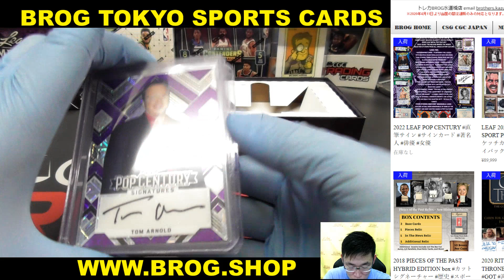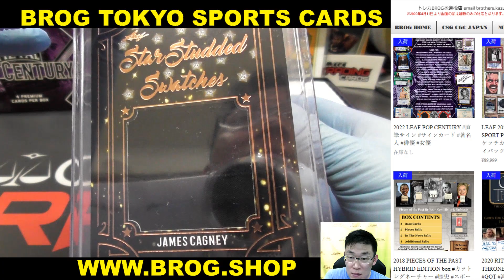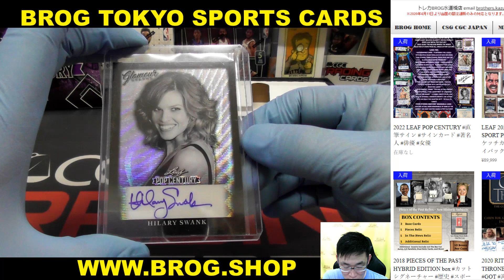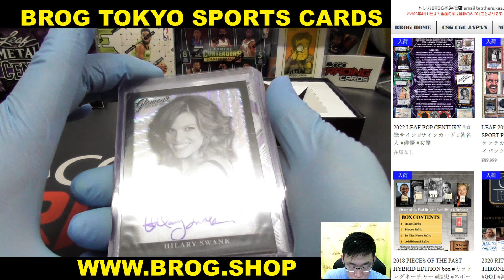MITSU BGBPB 2022 LEAF POP CENTURY 直筆サイン サインカード 著名人 俳優 女優 BREAKS BROG水道橋店 トレカ開封動画 スポーツカード